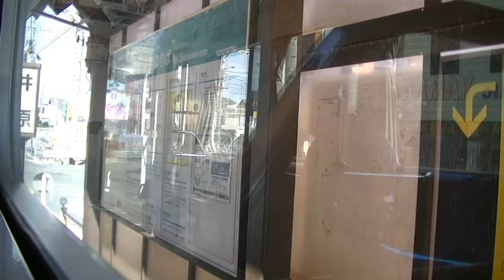【豊橋鉄道市内電車】780形路面電車右側車窓 運動公園前～豊橋駅前 7 Oct. 2017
2017年10月7日撮影。
愛知県豊橋市内を走る路面電車、豊橋鉄道東田（あずまだ）本線（豊鉄市内電車）の780形路面電車運動公園前電停発豊橋駅前電停行きです。
運動公園前電停から井原電停（3:32）、競輪場前電停（5:04）、東田電停（6:58）、東田坂上電停（8:25）、前畑電停（9:45）、東八町電停（10:54）、豊橋公園前電停（14:34）、市役所前電停（15:34）、札木電停（17:44）、新川電停（20:00）、駅前大通電停（21:40）を経て豊橋駅前電停まで進行方向右側車窓を撮影しました。